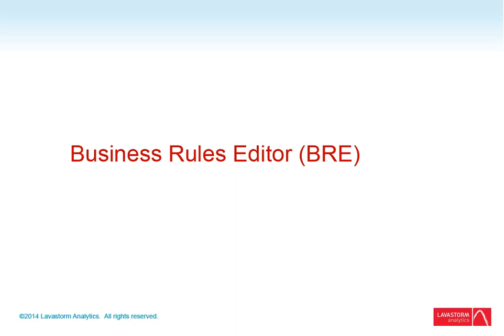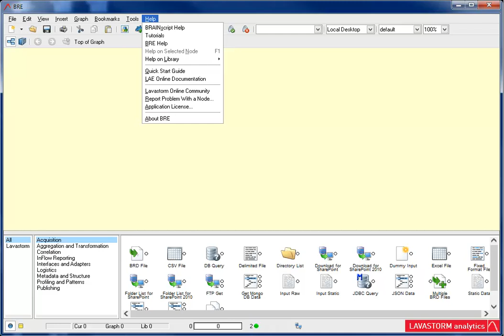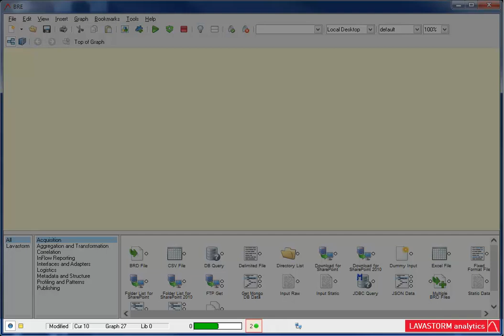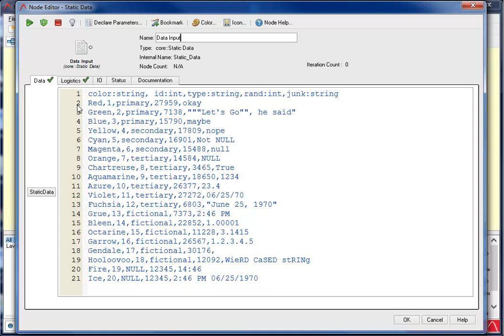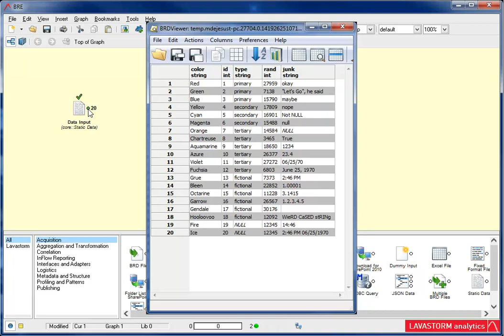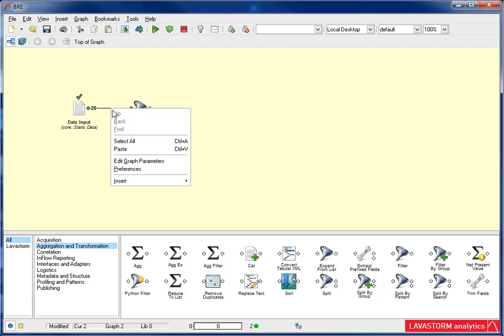Introduction to Lavastorm LAE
Introduction to the Business Rules Editor (BRE), nodes and Business Rules Data (BRD) Viewer